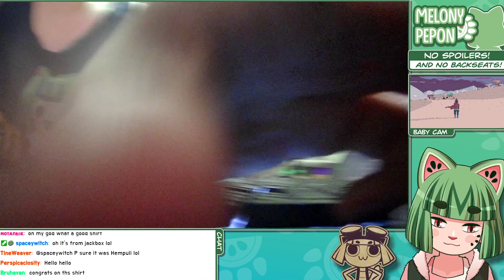Sable! part 5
In which we spend a lot of time trying to climb, but mostly look at cats and talk about food.